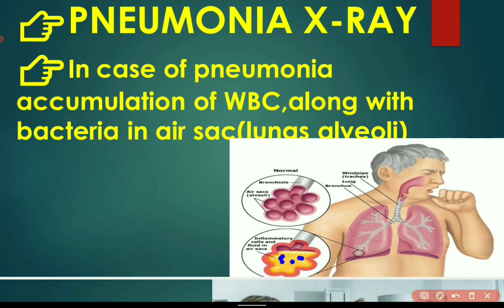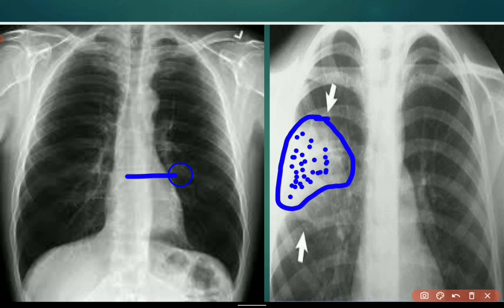निमोनिया एक्स रे पढ़ना कैसे सीखें?/PNEUMONIA X-RAY/CHEST X RAY/CXR/PNEUMONIA/LUNGS DISEASES/X RAY